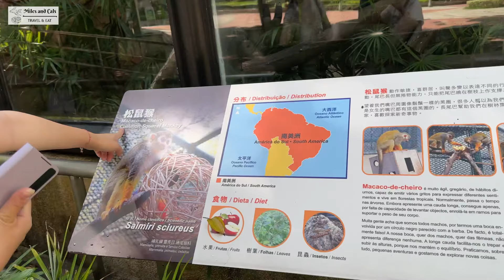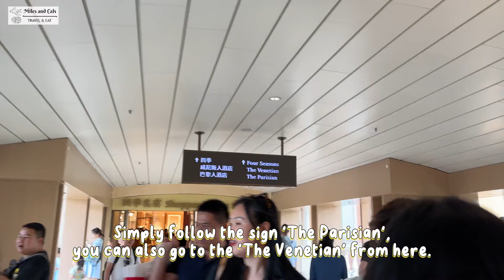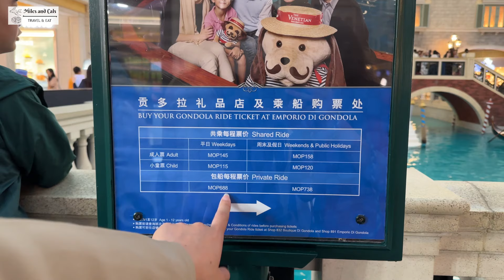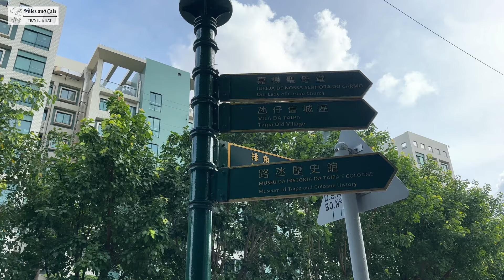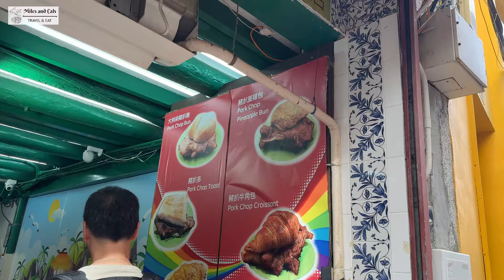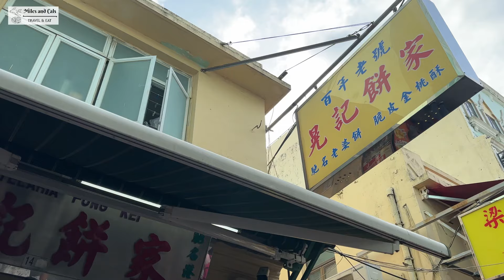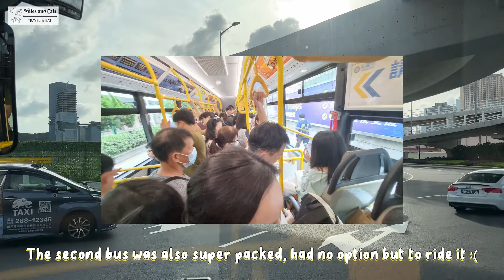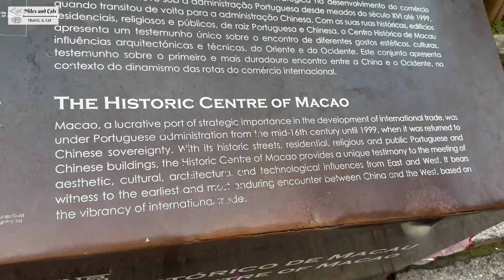[SUB] Itinerary 1 Hari di Makau - Spot Wajib, Rekomendasi Makanan & Belanja, Transportasi Umum, dll!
Berbagi itinerary liburan 1 hari di Macau, mulai dari spot wisata wajib, rekomendasi makanan dan oleh-oleh sampai transportasi di Macau. Semoga membantu untuk kalian yang mau ke Macau.

8% diskon untuk pengguna baru dan 5% diskon untuk semua pengguna

00:00 Intro
00:27 Meet Giant Pandas for Free!
01:17 Visit Macau's Grand Shopping Malls
08:15 Explore Macau's Unique Cultural Blend in Taipa Village
10:49 Buy Macau Merchandise
12:23 Try the Michelin Star Almond Cakes
14:08 Exploring Senado Square, Ruins of St. Paul
18:15 Cheap Food Hacks in Macau
18:54 Outro